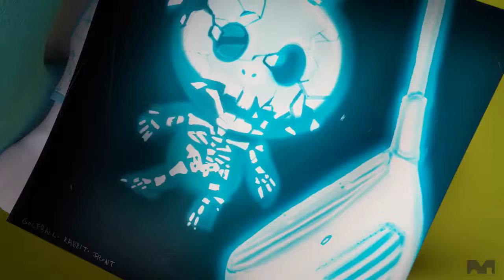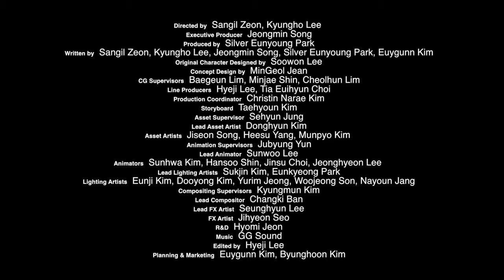BearBall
A hard day#Animation#ShortFilm